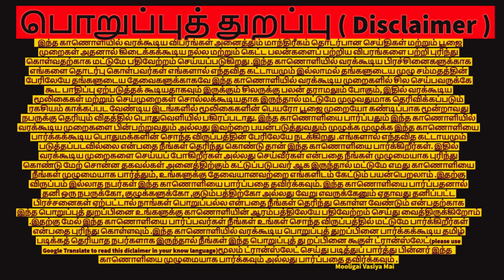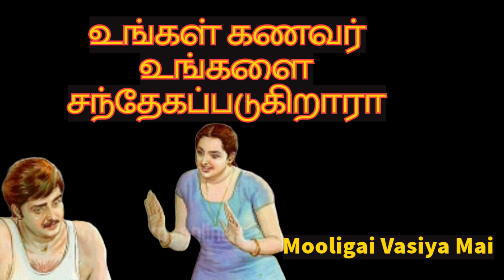உங்கள் கணவர் உங்களை சந்தேகப்படுகிறாரா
தொடர்பு கொள்ள
உங்கள் கணவர் உங்களை சந்தேகப்படுகிறாரா,mooligai vasiya mai,in tamil,husband,husband and  husband wife problem,wife stuggels,கணவர் உங்களை சந்தேகப்படுகிறாரா,unwanted relationship,relationship problem,marriage,marriage problem,love marriage,
 அன்பர்கள் அனைவருக்கும் வணக்கம் நான் இன்று நமது  மூலிகை வசியமை சேனலில் காணப்போகும் காணொளி என்னவென்றால் உங்கள் கணவர் உங்களை சந்தேகப்படுகிறார்களா இதோ அதற்கான பூஜை முறை காணொளி முழுவதையும் பார்த்து பயன் பெறுங்கள் நன்றி வணக்கம் வாழ்க வளமுடன்